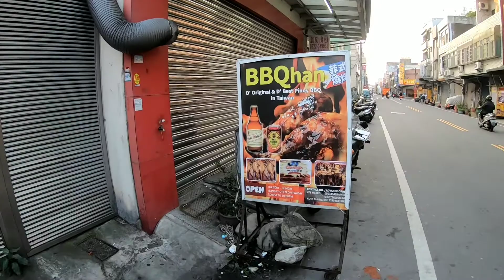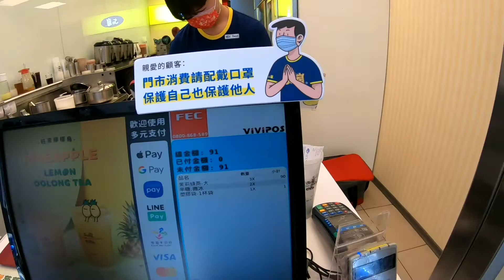Hindi inaasahang pangyayari sa special day ni bebelove(vlog #15)